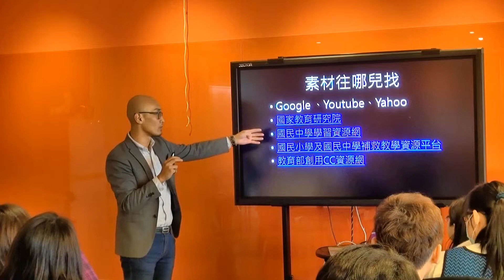【20150314綠家教志工教育訓練】如何錄製「好」的影音講解--6.素材往那兒找(曲智鑛老師)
課程主題：如何錄製「好」的影音講解

素材往哪兒找
Google
Yahoo
國家教育研究院
國民小學及國民中學補救教學資源平台